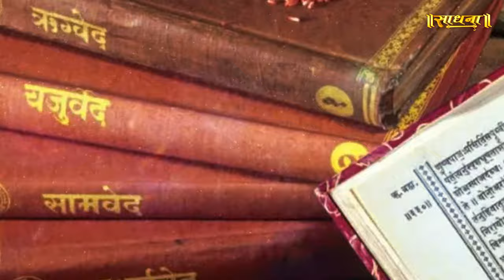क्या है मन्नत मांगने का सही तरीका | Sadhna TV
Thanks.